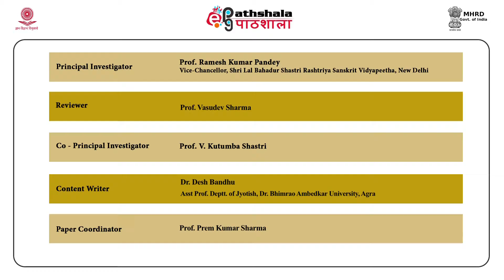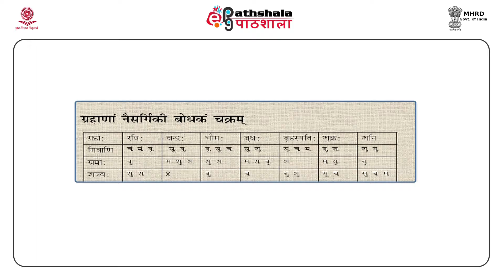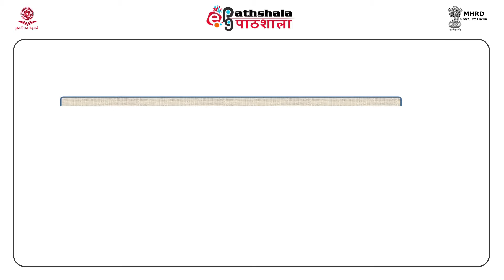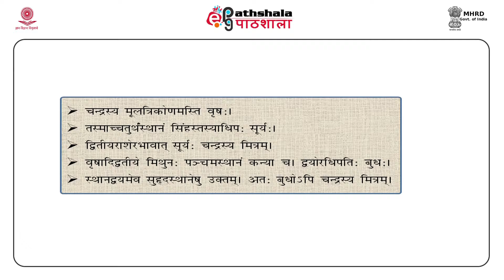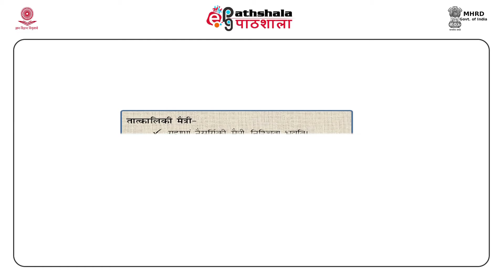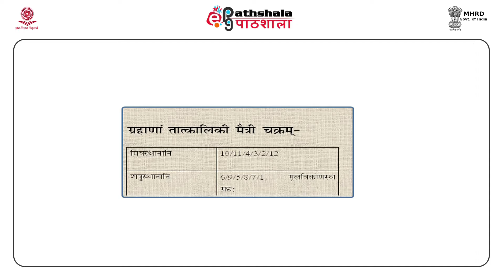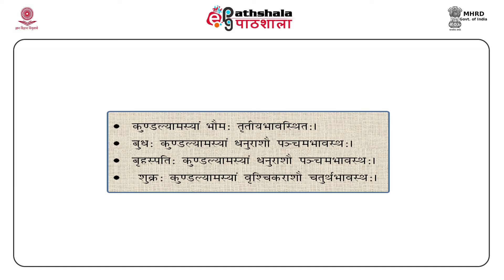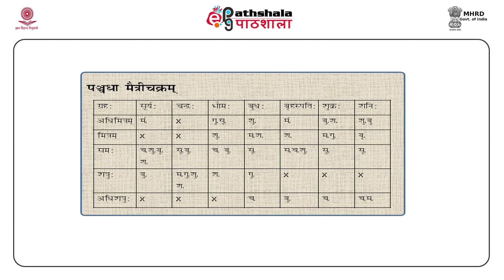Friendship of Planets (SKT-MA)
Paper: Jyotisha